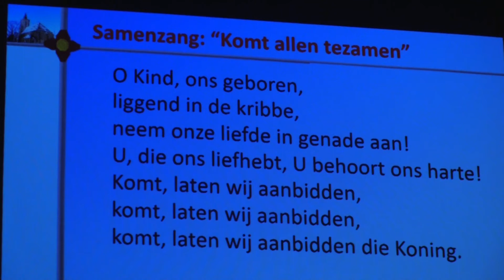Komt allen tezamen Samenzang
Kerstzang in de Nederlandse Hervormde kerk